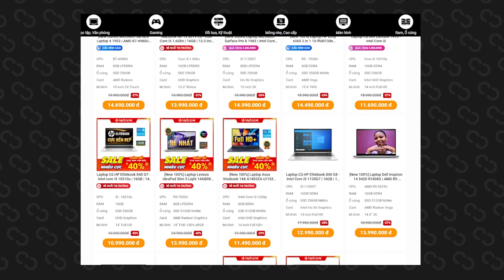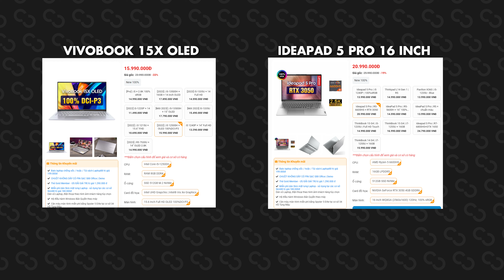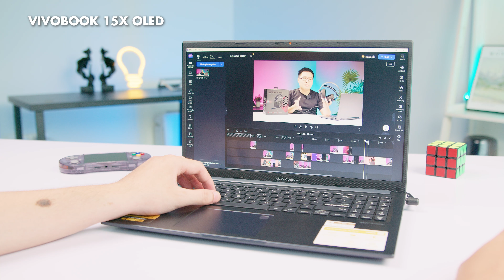Laptop văn phòng mỏng nhẹ CẤU HÌNH CAO: Cẩn thận trước khi mua!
Cách đây vài năm, với ngân sách khoảng 15-20 triệu để mua laptop cho sinh viên thì chúng ta sẽ chỉ có 2 lựa chọn chính: Laptop văn phòng mỏng, nhẹ, đẹp nhưng yếu hoặc là laptop gaming to, dày, nặng, ồn nhưng lại khỏe hơn, chơi được game và làm được nhiều việc hơn. Còn muốn vừa đẹp vừa nhẹ như laptop văn phòng mà vừa cấu hình cao như laptop gaming thì chắc chắn là chúng ta phải bỏ ra thêm rất nhiều tiền. Nhưng ở thời điểm hiện tại, thị trường laptop đã RẤT - KHÁC - RỒI. Vẫn chỉ với 15-20tr, bạn đã có những lựa chọn mà nhìn qua cực kỳ hấp dẫn: những chiếc laptop vừa mỏng, vừa đẹp như laptop văn phòng mà cấu hình cũng rất cao, và thậm chí trang bị thêm những option màn hình cực kỳ đẹp không thua kém gì các mẫu laptop gaming cao cấp. Nhưng nghe thì có vẻ hấp dẫn đấy, nhưng không phải ai cũng hợp với dòng laptop này đâu.

Đặc điểm chung của các dòng máy mà mình nhắc đến ở trên đều là có cấu hình rất cao. Chip thì không phải chip U như các dòng laptop văn phòng mà là chip H đời 12,13, Ryzen thì 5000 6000, toàn 6 nhân 12 luồng, 12 nhân 16 luồng, thậm chí có những mẫu máy còn được trang bị thêm cả card RTX không thua kém gì laptop gaming, và đặc biệt là được trang bị màn rất đẹp. Thế nên, ngay khi vừa ra mắt cái là được  các bạn trẻ, các bạn sinh viên kĩ thuật, hoặc các bạn sinh viên có xu hướng làm creator săn lùng rất nhiều và cực kỳ yêu thích. Vì các bạn sẽ cần 1 chiếc laptop vừa đủ khỏe để có thể edit ảnh, video, làm các dạng nội dung sáng tạo ở trên nhiều nền tảng. Nhưng cũng đồng thời, chiếc laptop vẫn phải đảm bảo được tính di động để các bạn có thể làm việc ở nhiều nơi, ở nhiều không gian sáng tạo, hoặc là tiện hơn khi mang ra ngoài gặp bạn bè, đối tác để trao đổi công việc. Với nhu cầu đó thì những chiếc laptop mỏng nhẹ cấu hình cao nó rất rất phù hợp với nhóm đối tượng trên.

Và nghe xong thì ai cũng sẽ thấy đây là 1 dòng laptop rất toàn năng và xịn xò. Nhưng không, nó vẫn sẽ có những điểm mà chúng ta rất cần lưu ý trước khi quyết định sở hữu những chiếc laptop này. Đầu tiên là khi nhồi nhét cấu hình quá cao vào một thân hình mỏng nhẹ không khác gì laptop văn phòng thì thường những chiếc laptop này sẽ tương đối nóng. Để đảm bảo cho tản nhiệt thì lời khuyên là các bạn nên chọn các mẫu laptop được trang bị 2 quạt tản nhiệt. Thứ 2 là phải quan tâm đến chất lượng hoàn thiện. Laptop mỏng nhẹ giá rẻ thì thường sẽ có cả những mẫu máy được làm từ nhựa, qua thời gian sử dụng thì sẽ xuống cấp khá nhanh. Thế nên các mẫu laptop mỏng nhẹ hoàn thiện bằng kim loại sẽ là lựa chọn tối ưu hơn về lâu dài. Khả năng nâng cấp của những mẫu laptop này cũng sẽ bị hạn chế hơn so với các mẫu laptop gaming. Cuối cùng là các mẫu máy được trang bị tấm nền OLED thì rất cần phải cẩn thận trong quá trình sử dụng nếu không muốn bị mất rất nhiều tiền sửa chữa.

Cụ thể hơn nữa về những dòng laptop này thì hãy cùng mình tìm hiểu trong video nhé.
📌Link sản phẩm :
88 STUDIO - KÊNH REVIEW VỀ CÁC SẢN PHẨM CÔNG NGHỆ